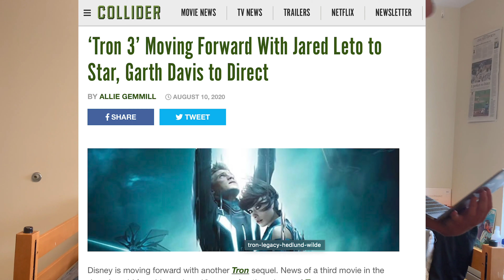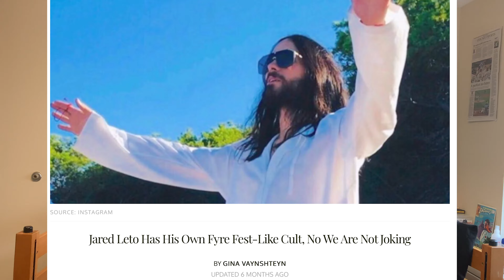CAST ME IN TRON 3!!!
As one of the biggest Tron-Heads in the world, Andrew has been waiting for a sequel to Tron:Legacy for ten years. And now that it looks like that may finally be happening, Andrew isn't going to let this opportunity slip by the wayside.